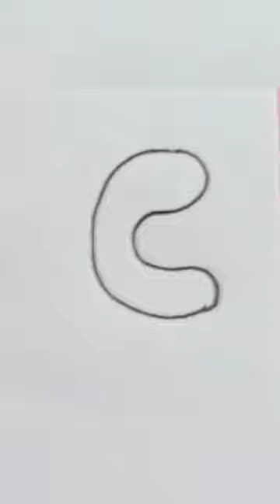Alphabet C 🔤 abc 🥰@ReshmaArtTech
Alphabet C 🔤 abc 🥰‎@Reshma Art Tech